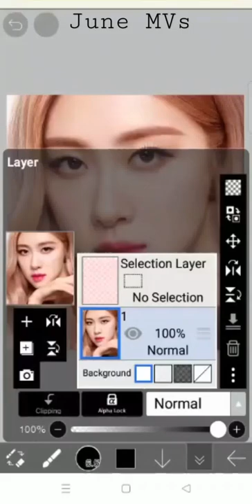Rosè (BLACKPINK) - Rainbow Hair Color (requested)